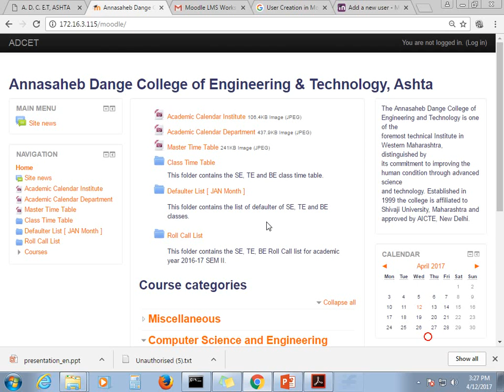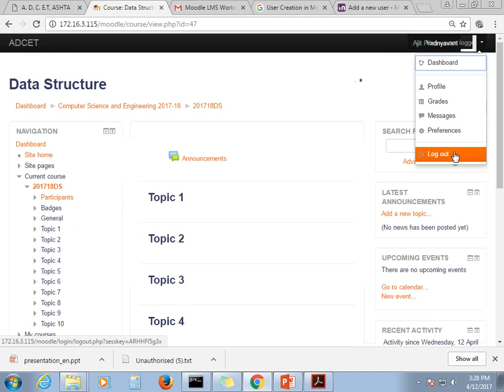Login and Logout in Moodle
This video shows how to Login and Logout in Moodle.